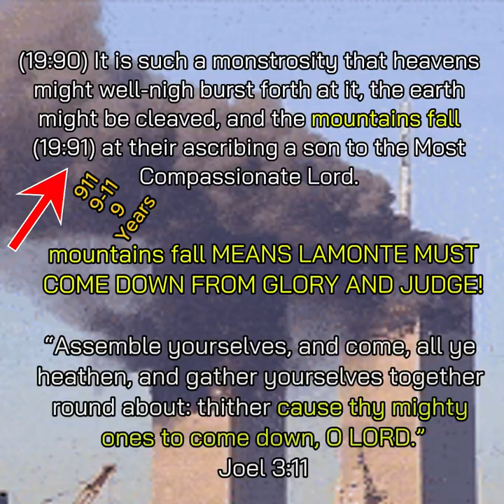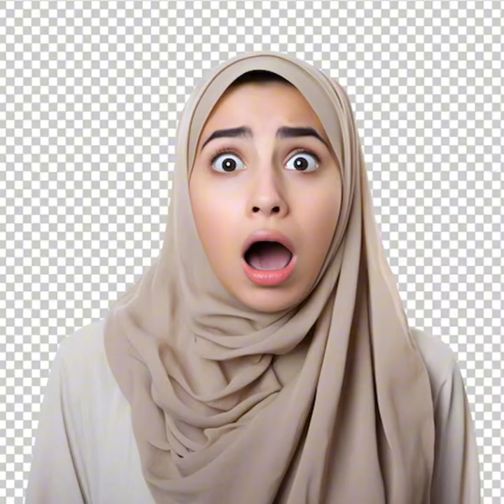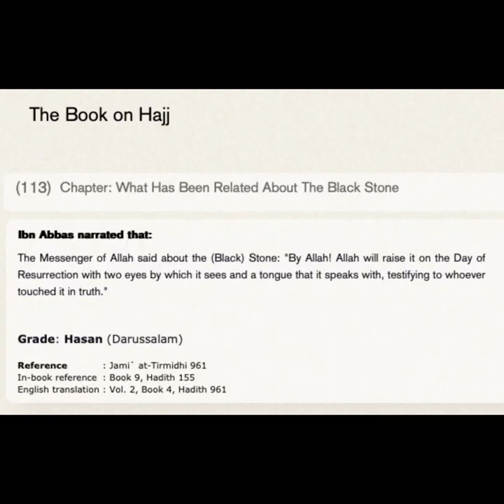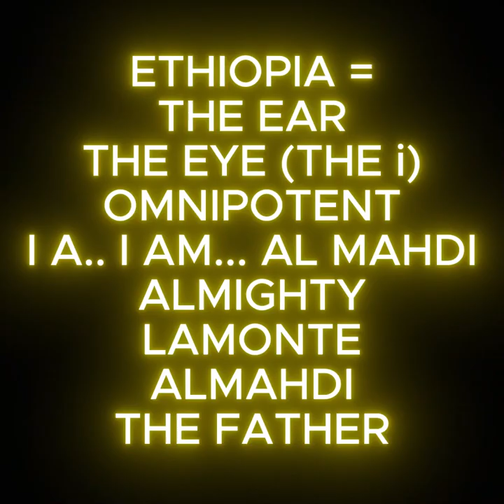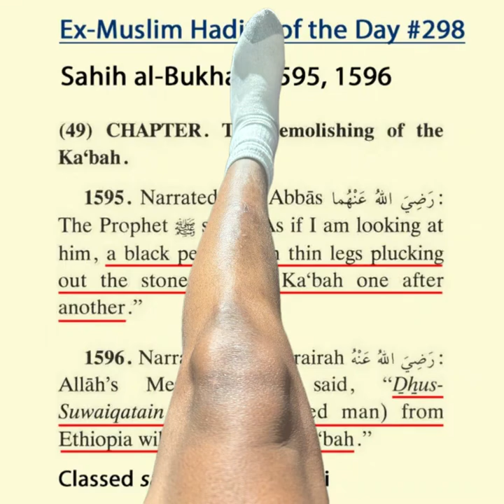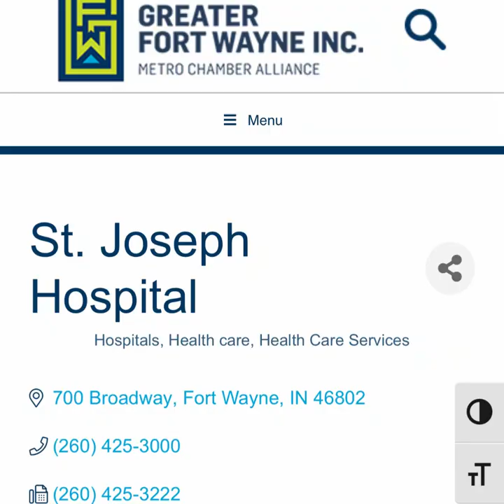ABSALOM A TYPE OF ABDULLAH | AL MAHDI